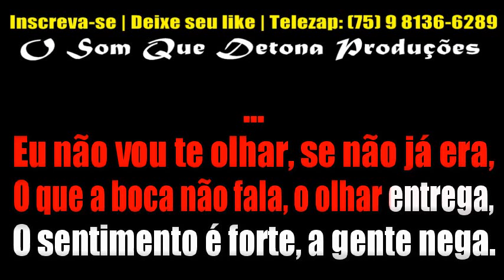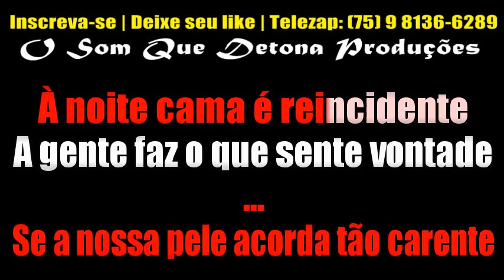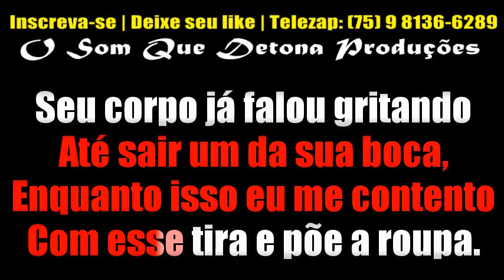KARAOKÊ DE ARROCHA - REINCIDENTE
TECLADO: YAMAHA PSR E443 - KIT SAMPLES KONTAKT UNHA PINTADA MODIFICADO ﾠ
ﾠ